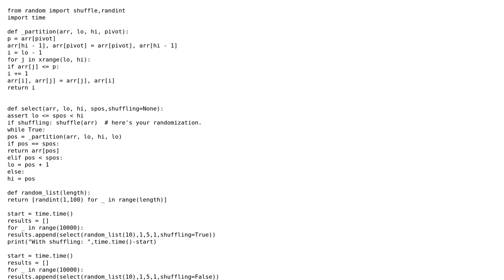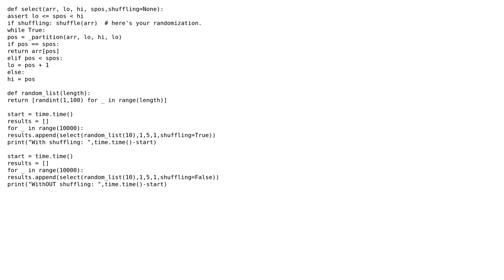Efficiency and correctness of my randomized selection algorithm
With thanks & praise to God, and with thanks to the many people who have made this project possible! | Content (except music & images) licensed under CC BY-SA | Music | Images & others | With thanks to user Jamal user eightnoteight user Caridorc and the Stack Exchange Network Trademarks are property of their respective owners. You are responsible for your own actions.